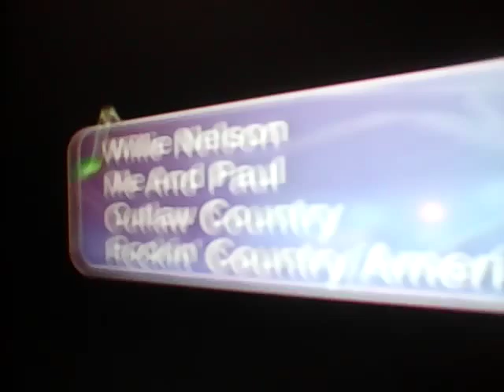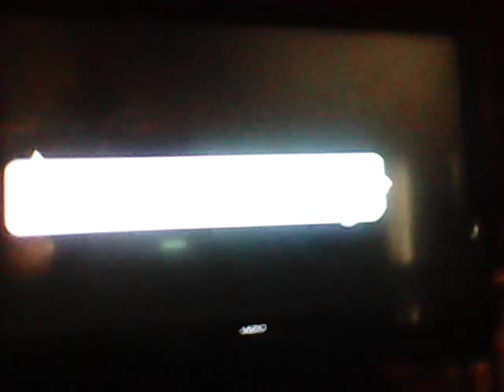Willie Nelson-Me And Paul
Willie Nelson-Me And Paul is a song in 1971 by Willie Nelson.